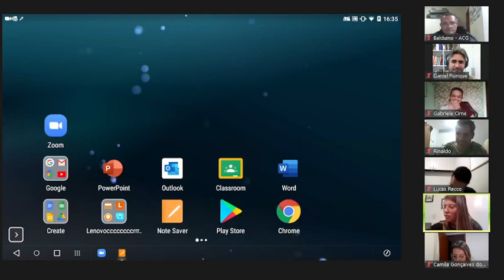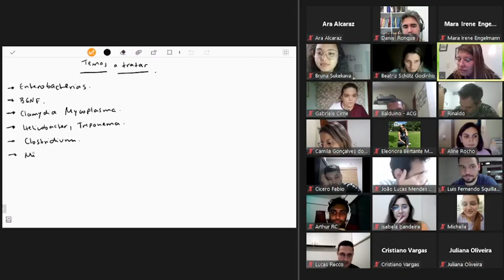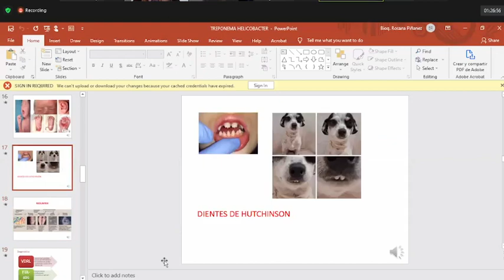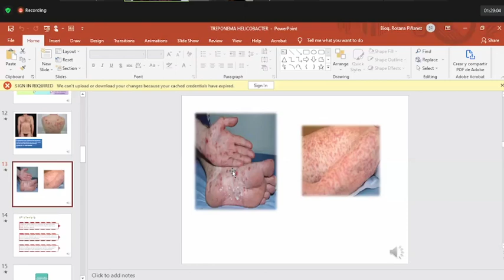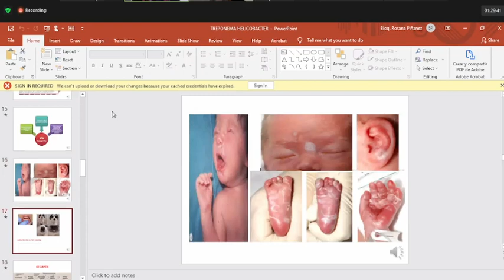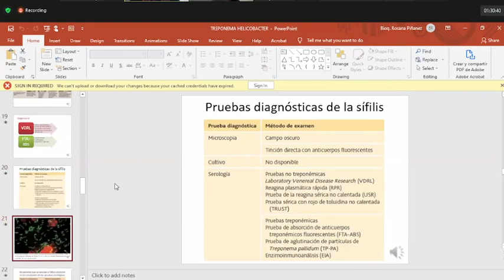MicroBio 11 08 21